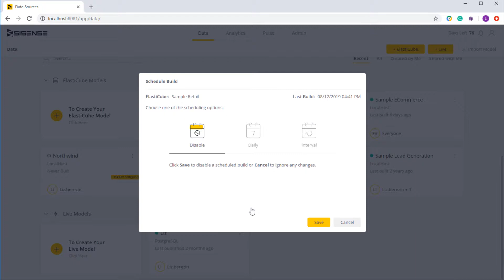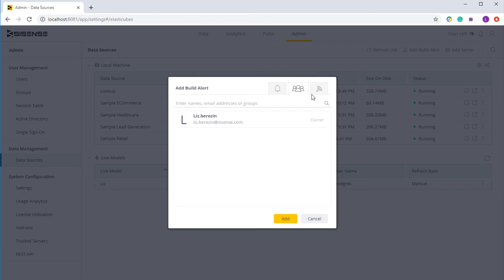Creating Build Alerts | Sisense Tutorials: Embedded Analytics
See how easy it is to get notifications about scheduled builds in Sisense.